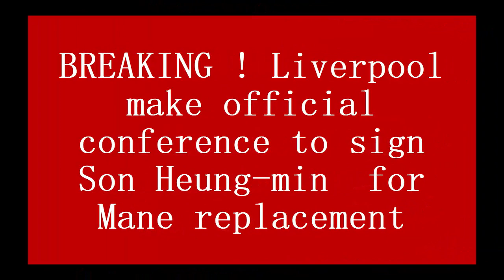BREAKING ! Liverpool make official conference to sign Son Heung min for Mane replacement